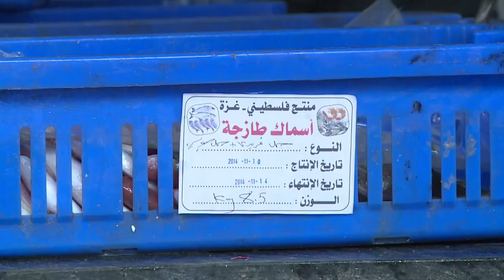Gaza: feu vert aux livraisons de poissons vers la Cisjordanie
Les pêcheurs de la bande de Gaza ont été autorisés par Israël, pour la première fois depuis des années, à livrer leur poisson à la Cisjordanie via le passage de Kerem Shalom, le seul point de passage frontalier commercial de l'enclave palestinienne. Les 4.000 pêcheurs de Gaza sont soumis comme le reste du territoire au blocus qu'impose Israël. Durée: 01:35